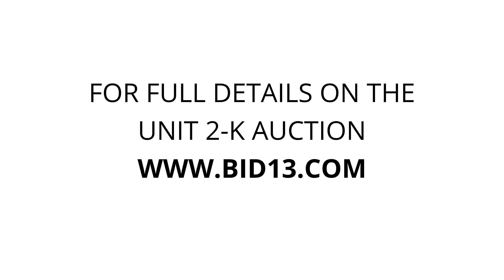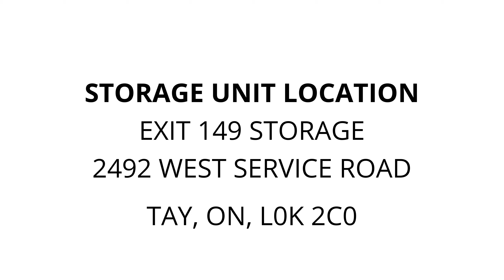Exit 149 Storage - Unit 2-K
dining, chairs, bbq, guitar, Bed, clothes